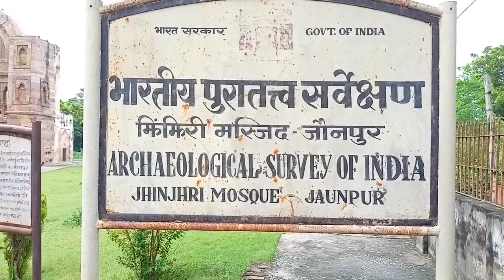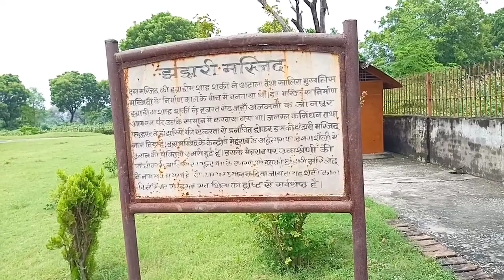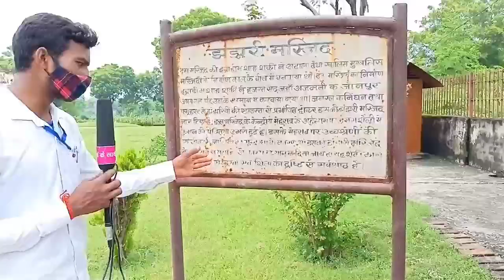जौनपुर की झांझरी मस्ज़िद का इतिहास | History of Jhanjhri masjid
जौनपुर की झांझरी मस्ज़िद का इतिहास
History of Jhanjhri masjid

About channel -

About video -

Is video me ham jhajhri masjid ke history ke baare me bataye hai.
 Is video me ham jhajhri masjid ke itihaas ke baare me bataye hai.
झांझरी मस्जिद जौनपुर की विशिष्ट वास्तुकला शैली में बनायी गयी थी जिसमें संरचनाओं के अग्र भागों के बीच में एक बड़ा सा प्रवेश द्वार था। परंतु इसे सि‍कन्दजर लोदी ने शर्की सलतनत पर आक्रमण के दौरान ध्वपस्त करवा दि‍या था। ले हिस्सा इस मस्जिद को झांझरी उसकी नक्काशीदार जालियों या झांजीरी, अर्थात छिद्रित स्क्रीनिंग (Screening) के कारण भी कहते हैं। साथ-ही-साथ में 15वीं शताब्दी के अरबी भाषा की तुघरा शैली में की गयी अलंकरण की सजावटत भी इसमें मौजूद है। घुमाव दार किनारों में तुघरा अक्षरों की ऊंचाई लगभग 30 से.मी. है। आधार की तरफ ये और भी बड़े हैं, जो हस्तालिपिक शिला लेखों की एक क्षैतिज पट्टी है तथा मेहराब के सिरों से मिलती है।
 Is video ko last tak jaroor dekhe .
Like kare.
Share kare .
Comment bhi kare.

DISCLAMER- संघर्ष के साथी पर  पोस्ट पर दिखाई गई सामग्री लोगों की राय और समाचारों का मकसद किसी धर्म संप्रदाय लिंग दलित व्यक्ति की भावनाओं को ठेस पहुंचाना नहीं बल्कि जनता के द्वारा दी गई जानकारी,जनता की अपनी राय आप सब तक पहुंचना है हम सभी दलों और संप्रदायों और नागरिकों का सम्मान करते हैं तथा संघर्ष कर रहे नागरिकों का एक नई सोच एक जिम्मेदार और सही समाचार पहुंचाने का प्रयास करते है धन्यवाद!